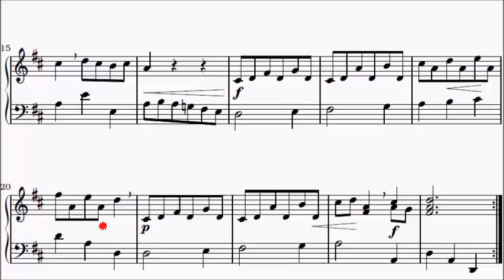Con Brio Exam (CBE) Grade 2 Mozart, L. Notebook for Wolfgang No.13 Menuet Sheet Music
Grade 1: No.1-3
Grade 2: No.4-17, 21, 22, 25, 26
Grade 3: No.18-20, 23, 24, 27-32

WeChat: alanchan1024